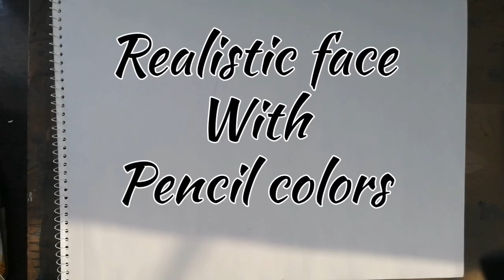How do you draw a girl's face easy?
How to draw a girl
How to draw a girl in a dress
Pencil drawing of girl
Girl Face drawing With colour
cute girl drawing with color